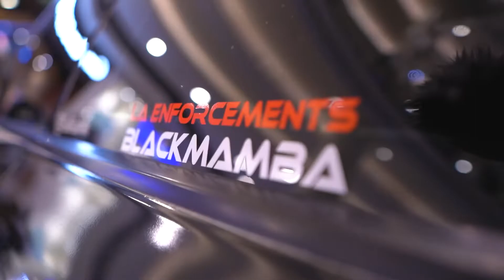Mega Mall Car Show 2022 . 2nd Edition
🚘 Mega Mall  Motor Show #2 - Sharjah .
2022

‎🚘 معرض ميغا مول للسيارات - الشارقة .
‎النسخة الثانية .

24-26 June ,2022.
📍Mega Mall , Sharjah
Bringing the Cars & Bikes enthusiasts together.